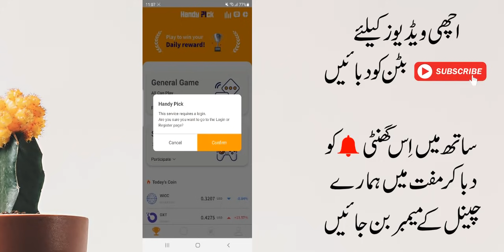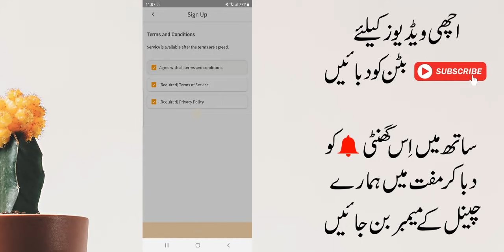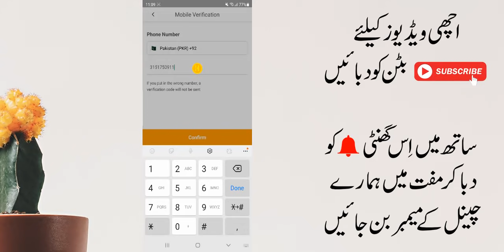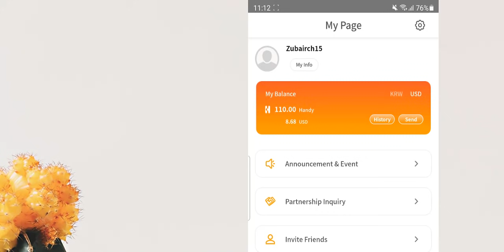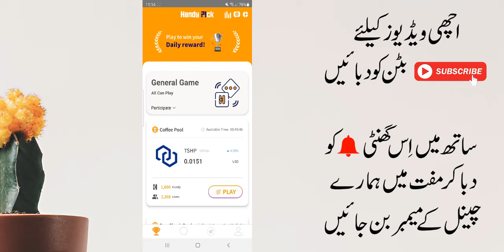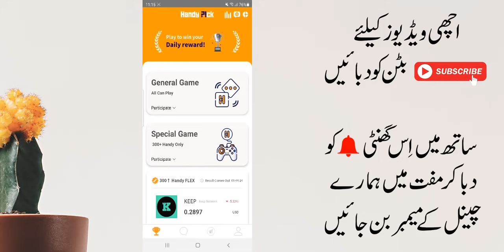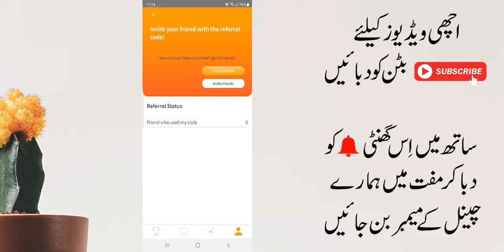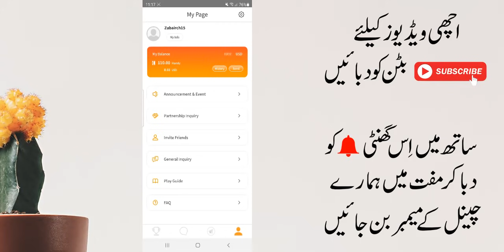How to Earn Money online Without investment - Online Earning in Pakistan - Make Money online 2021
This video covers following topics:
online earning,
online earning app,
earning app,

MY GEARS :-